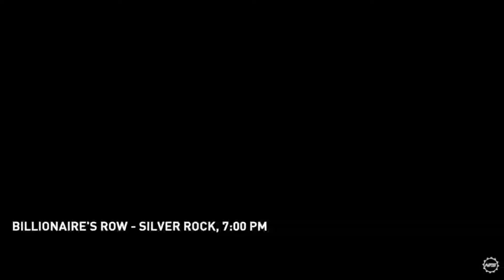Need For Speed Payback - Gameplay Walkthrough Part 1 - Races (FULL GAME)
About the Need For Speed Payback Game:

The Need for Speed™ Payback - Deluxe Edition gives you an edge over the competition. Stand out from the crowd with exclusive customization items and receive in-game discounts, Rep bonuses and five shipments to get your adventure started. Also includes the upcoming Need for Speed™ Payback: Speedcross Story and the Need for Speed™ Payback Platinum Car Pack with exclusive† Platinum Blue Underglow.